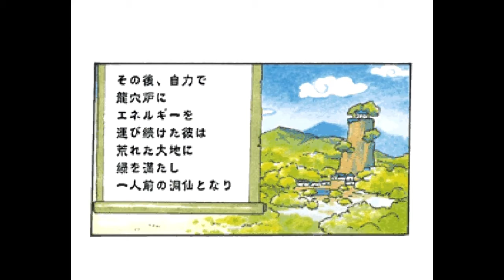【ドラマCD】仙窟活龍大戦 カオスシード 洞仙日記 死 上田祐司 丹下桜 内海賢二